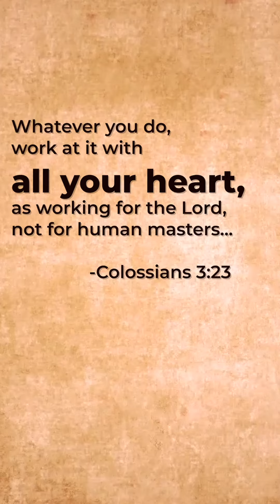Inspired Art Totus Tuus Maria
George Frideric Handel wrote Messiah in the late summer of 1741, when his future as a composer was in real jeopardy. The opera ventures he instituted, and which had thrived for nearly two decades, were waning in popularity and about to fail. To help pay the bills Handel turned to oratorio, a genre musically related to opera but without staging and costumes. Even with Messiah, though, Handel was still finding his footing in oratorio. He had penned only a handful of works in the genre, some of which (especially Israel in Egypt, from 1739) were initially failures. And Messiah was itself a risky project. Though the English audiences had for several decades embraced Handel as their favorite composer, that admiration was no guarantee of this work’s success.

Jeremiah 29:11